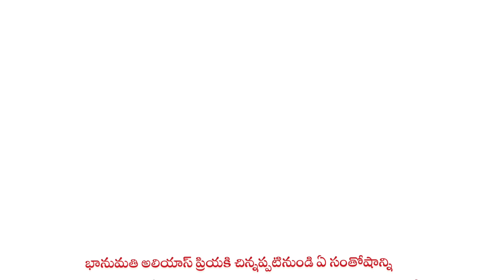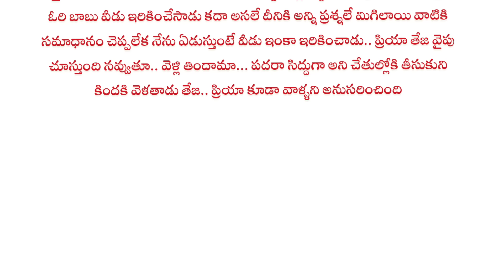💖జాబిలమ్మా ఆగవమ్మా ఆలకించవా మదిలోమాట💖 # 40| stories in telugu | Telugu heart touching story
💖జాబిలమ్మా ఆగవమ్మా ఆలకించవా మదిలోమాట💖 # 40| stories in telugu | Telugu heart touching స్టోరీ @mynasfoodandmynastories